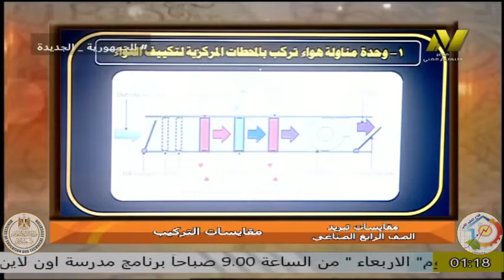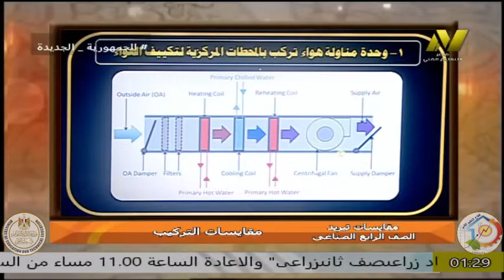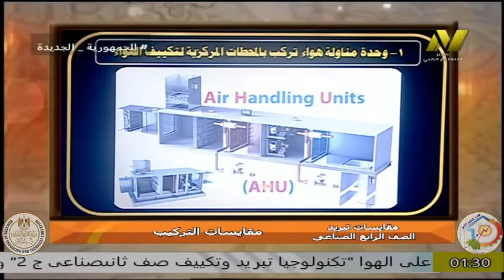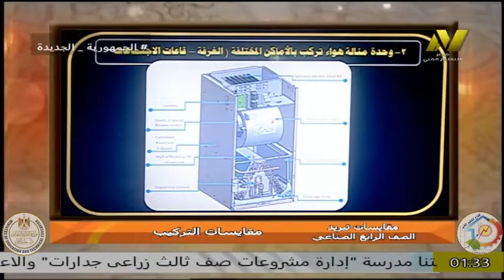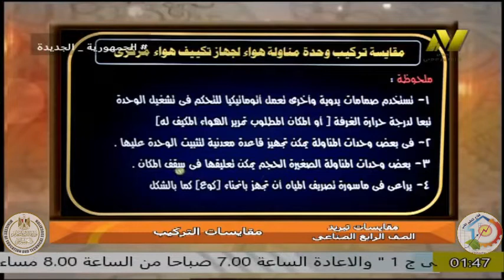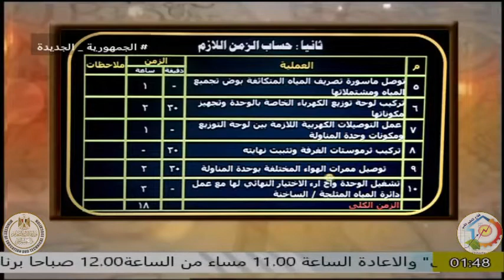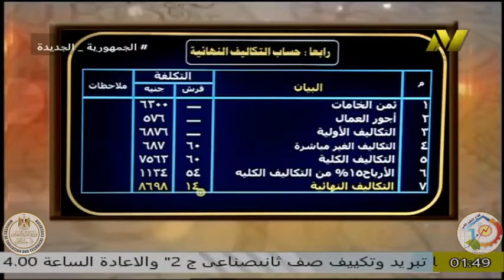الصف الرابع صناعى - تخصص تبريد وتكيف -مقايسات - ا طه خيرالله